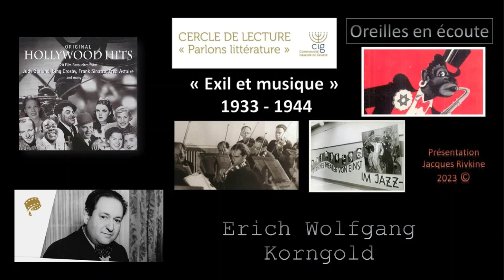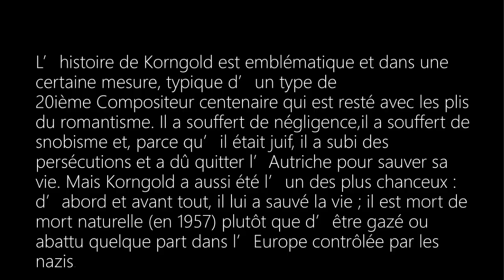Erich Wolfgang Korngold exil et musique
L’histoire de Korngold est emblématique et dans une certaine mesure, typique d’un type de 20ième Compositeur centenaire qui est resté avec les plis du romantisme. Il a souffert de négligence, il a souffert de snobisme et, parce qu’il était juif, il a subi des persécutions et a dû quitter l’Autriche pour sauver sa vie. Mais Korngold a aussi été l’un des plus chanceux : d’abord et avant tout, il lui a sauvé la vie ; il est mort de mort naturelle (en 1957) plutôt que d’être gazé ou abattu quelque part dans l’Europe contrôlée par les nazis.